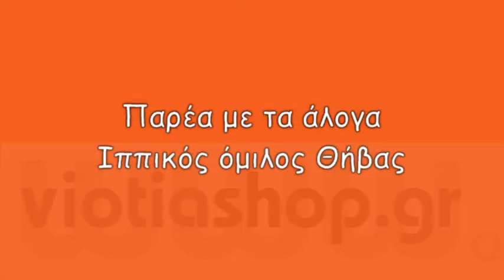Φωτοβίντεο άλογα, Ιππικός όμιλος by viotiashop.gr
Μετά το στρατόπεδο πίσω από το εργοστάσιο του Καμαρίδη